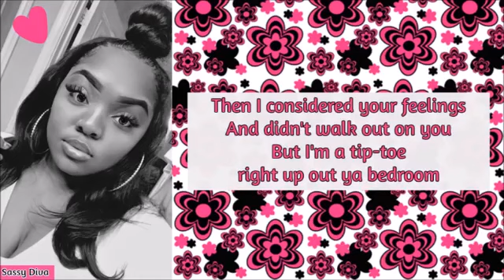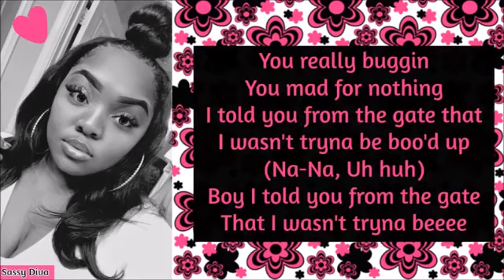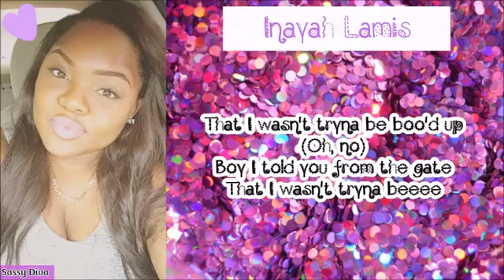Inayah Lamis- Boo'd Up Remake (lyrics)